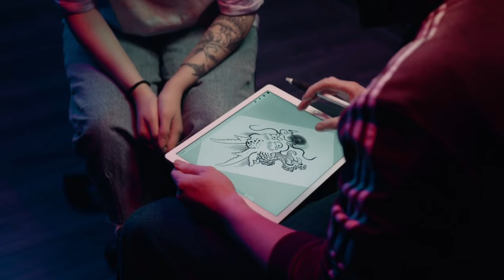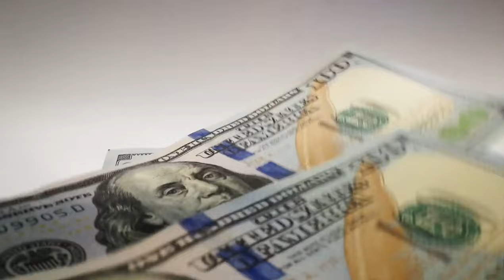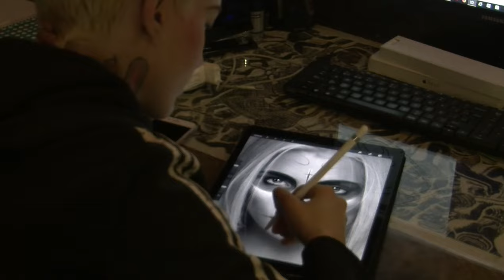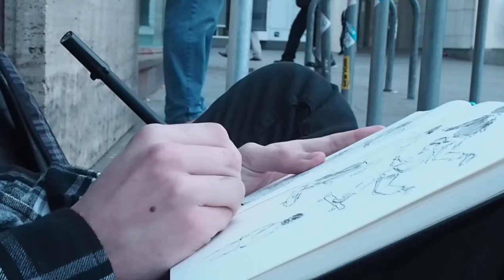Unlocking Secret tips: How to Sell Your Paintings Successfully and get art commissions in hindi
Unlocking Your Artistic Fortune: How to Sell Your Paintings Successfully
In this video, I'm going to show you how to sell your paintings successfully. I'll share with you tips on how to get your work in front of the right people, how to price your paintings correctly, and more.

If you're interested in selling your paintings, then this video is for you! I'll show you step-by-step how to get your paintings in front of the right people, how to price your work accurately, and more. By the end of this video, you'll have everything you need to start selling your paintings successfully!

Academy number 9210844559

Welcome to Fine Art Academy Artinsane Hi i am Artist Sourav Sharma This is Not the only art Channel. this Channel is your Drawing Academy . where you learn All Basic to advance Drawing Methods Tips and Tricks to  improve your drawing skills and become a professional artist

also, check out another lesson

Opportunity for Artist HOW to Grow as an ARTIST IN HINDI (Full Real Time Lesson ) FREE FULL CLASS

Join the Academy and start your Art Journey today.

Covering in these Lessons and all channel syllbus
you can playlist and another playlist to learn more about DRAWING and many other areas of Fine Art

"Drawing is not about only fun drawing is a pure study -Sourav Shrama "

MUSIC CREDIT